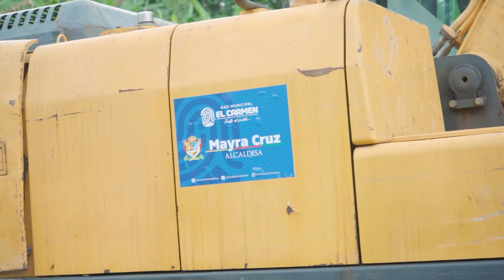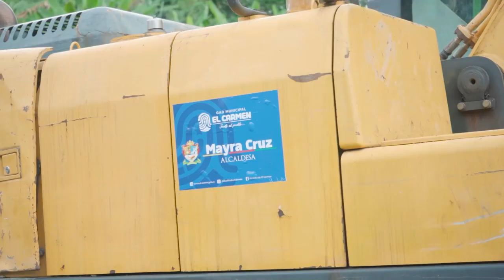Comunidad se une para la construcción de puente